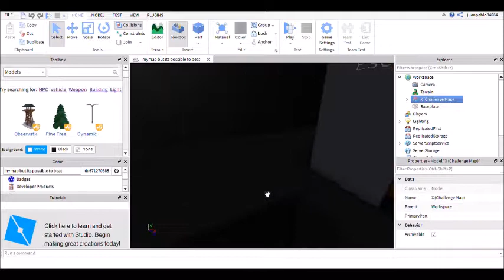The Hardest Juanpablo34064 Fe2 Maps